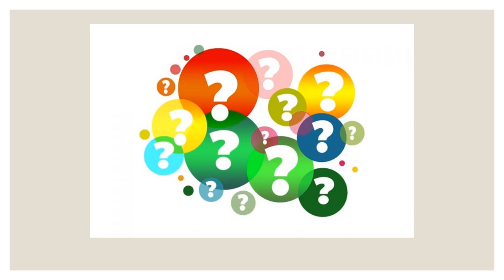وحدة عظمة الله تعالى - عرض الأسبوع الخامس - التربية الاسلاميّة - الصف السادس - المعلمة ميس هارون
وصف الأسبوع الخامس - الصف السادس

يقوم الفيديو بالتعريف بالمادّة الّتي سيتمّ شرحها خلال الأسبوع الخامس  في وحدة عظمة الله تعالى.